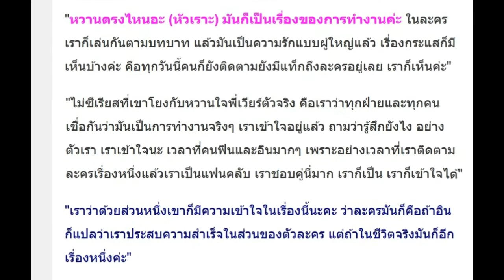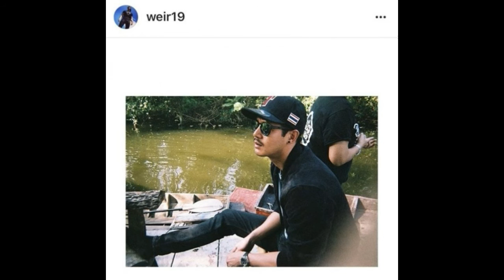ไปฟัง ฐิสาว่าไง?เจอเหน็บโผล่มิตติ้งเวียร์ เกินหน้าเกินตาเบลล่า